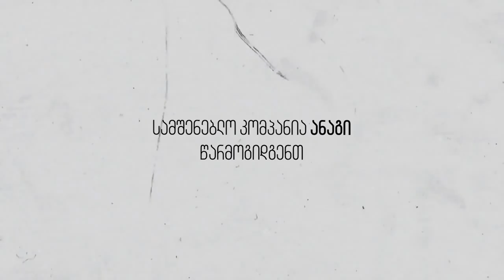ANAGI - 30 Years of Construction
Documentary movie about "Anagi", the construction company in Georgia.
Art Director: Levan Koguashvili
Cinematographer: David Kiknadze, Gigi Samsonadze, Giorgi Mosiashvili
Music and Arrangement: Giorgi Kancheli
Sound Operator: Beka Vanishvili
Edit and Color Grading: Levan Kuxashvili, Babi Jojua
Photographer: Dimitry Gomgerg, Konstantine Gabunia, Yuri Mechetov
Titling: David Kiknadze